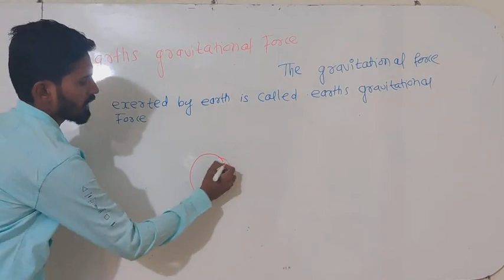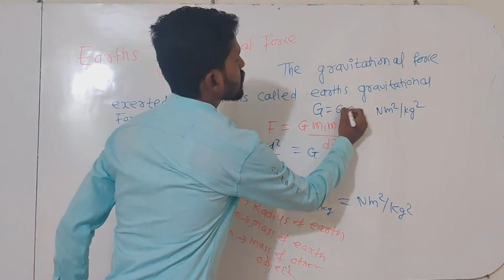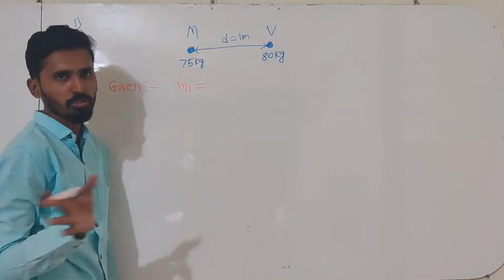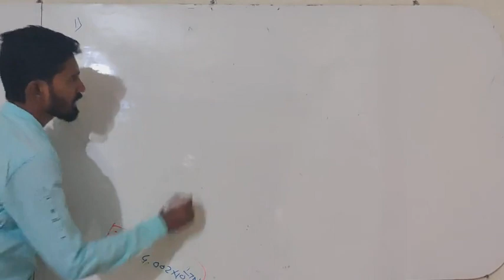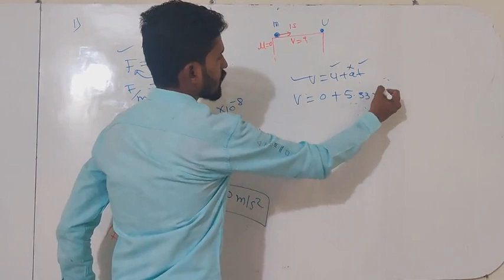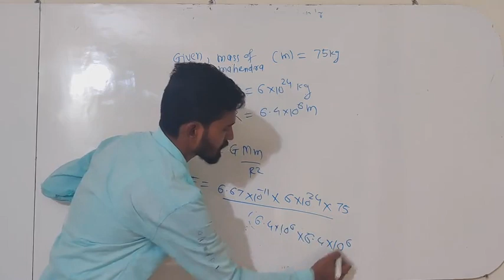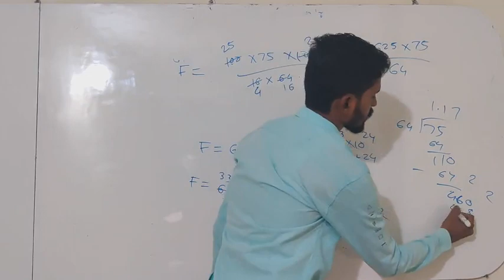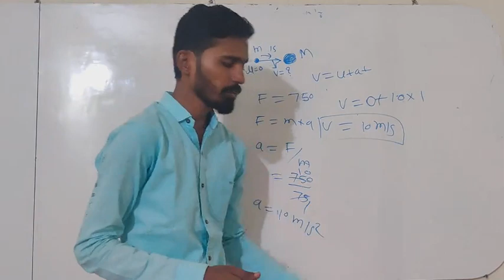Class 10 || Science|| Chapter 1 || Gravitation Part 4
By Suraj Deshmukh